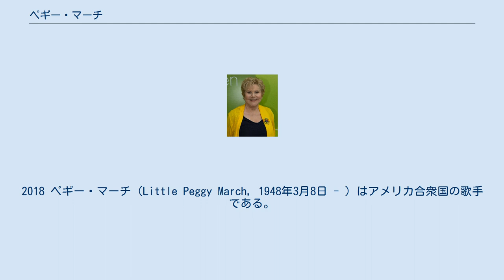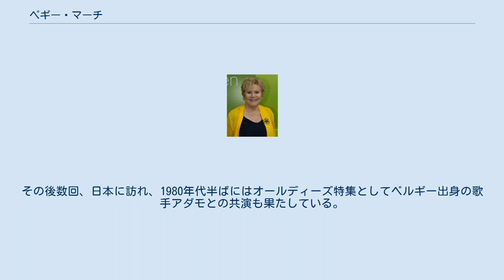ペギー・マーチ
2018 ペギー・マーチ（Little Peggy March, 1948年3月8日 - ）はアメリカ合衆国の歌手である。
本名はMargaret Annemarie Battavio。
旧名リトル・ペギー・マーチ。
 14歳の時に1962年にコンテストで優勝したのがきっかけでRCAよりデビュー。
当初はリトル・ペギー・マーチとしてアイドル歌手としてデビュー。
以後アメリカのみならず、ドイツでも活躍し、日本語の歌も自身のカヴァーのみならず、日本の曲もカヴァーした。
特にペトゥラ・クラークの『愛のシャリオ』をカヴァーした『アイ・ウィル・フォロー・ヒム』が大ヒットし、日本語でもカヴァーした。
1963年4月、『アイ・ウィル・フォロー・ヒム』は全米シングルチャート（ビルボード・ホット100）の第1位に輝き、当時15歳の彼女は「最年少1位獲得記録」を樹立した（なお、同年、スティーヴィー・ワンダー（当時13歳）に最年少1位獲得記録は更新されたものの、いまだに、最年少1位獲得女性歌手の記録は保持している）。
日本では、三木たかし作曲の『忘れないわ』を日本語で歌い好評を得た。
 ※イタリア、カンツォーネ界のアイドル、リタ・パヴォーネとのカップリング。
 初来日は1964年の8月で、日劇ウエスタンカーニバルに出演した。
その後数回、日本に訪れ、1980年代半ばにはオールディーズ特集としてベルギー出身の歌手アダモとの共演も果たしている。